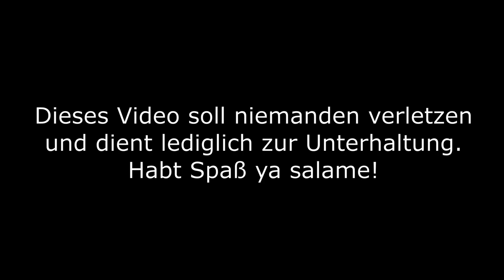Rechts ran fahren! Silencelife Collection Part 2